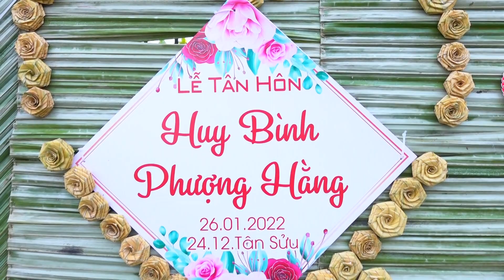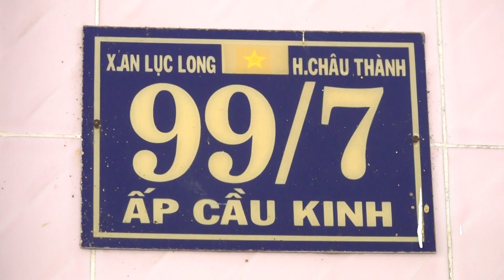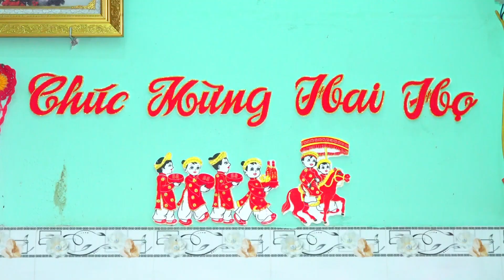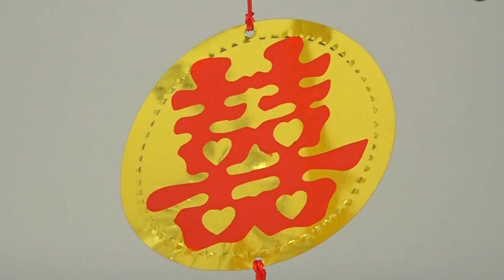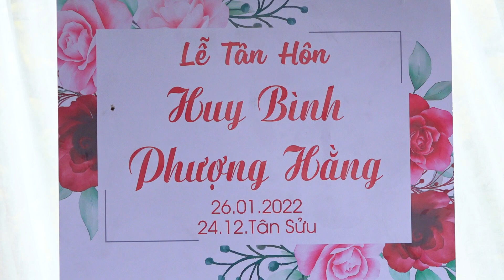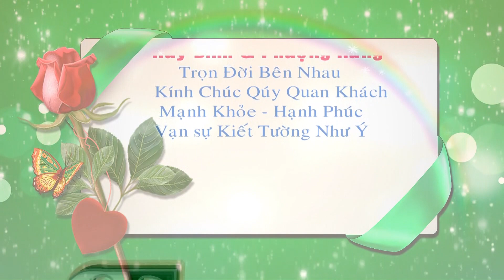Lễ Thành Hôn - Huy Bình & Phượng Hằng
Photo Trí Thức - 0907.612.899